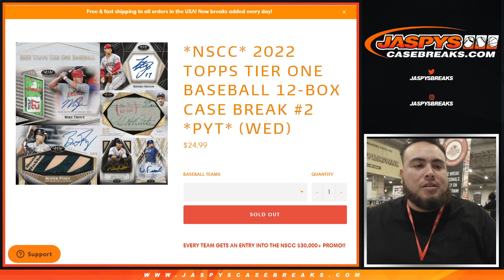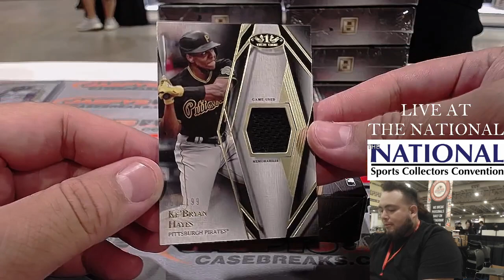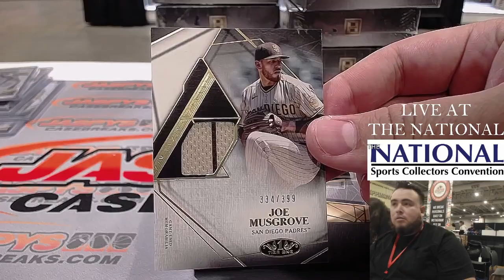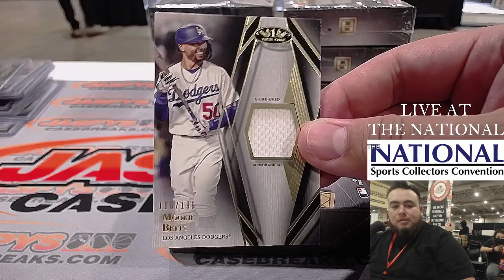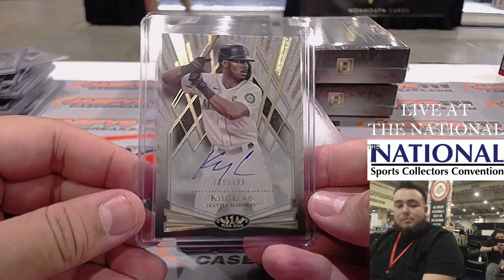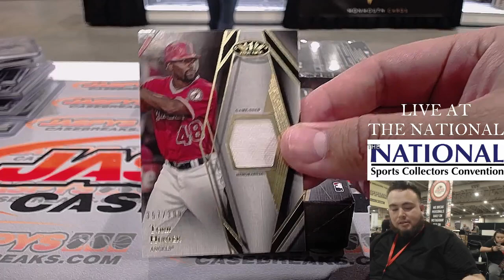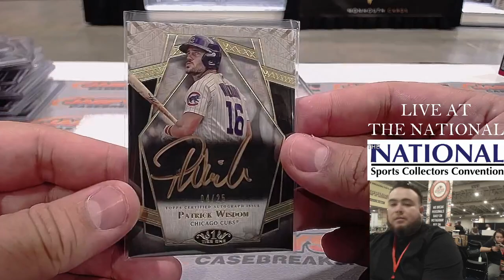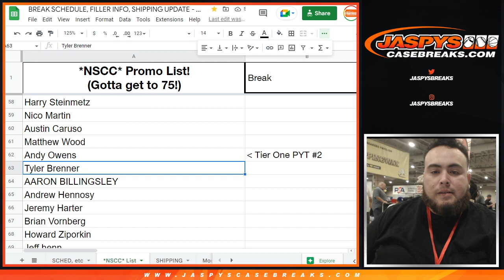W. 7/27/22 - 2022 Topps Tier One Baseball 12-Box Case Break #2 *PYT*